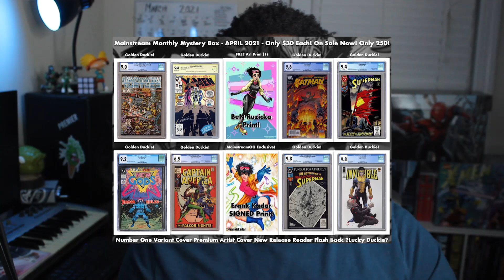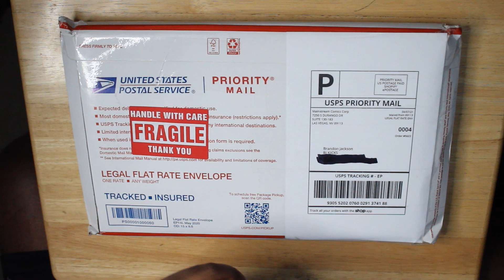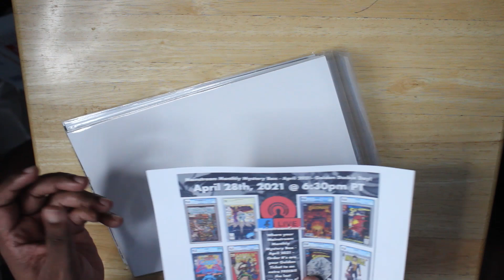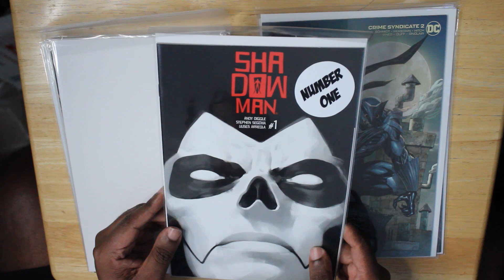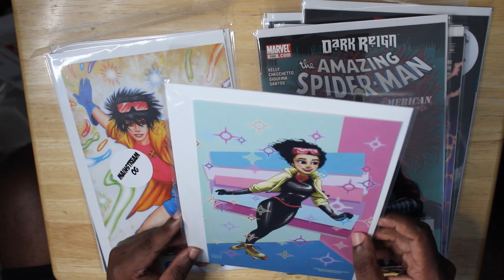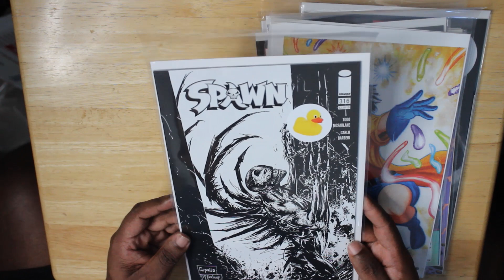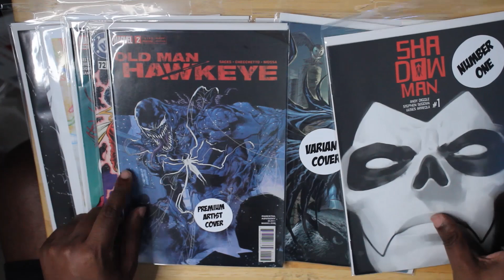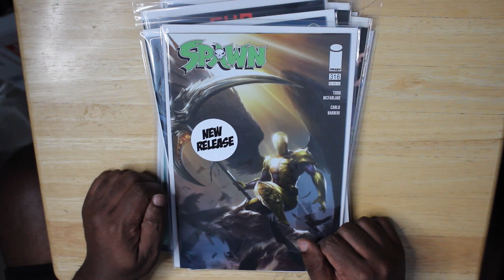MAINSTREAM Mystery Box Week of April 14 | Invincible | Jubilee | Batman | What Could Be in the Box?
MAINSTREAM Mystery Week of April 14 | Invincible | Jubilee | Batman | What Could Be in the Box?